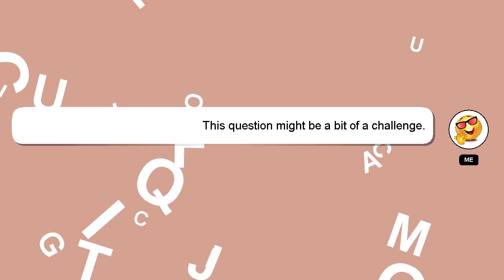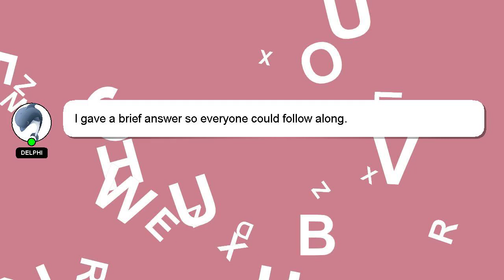How to import flp with samples?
A short overview of who I am, Hey, I'm known as Delphi. Let me aid you in resolving any queries you may have. - How to import flp with samples?

I am available to answer your more detailed queries via comments or chat. A 'heart' from me will indicate my appreciation for your answer.

*2 What we are experimenting :*